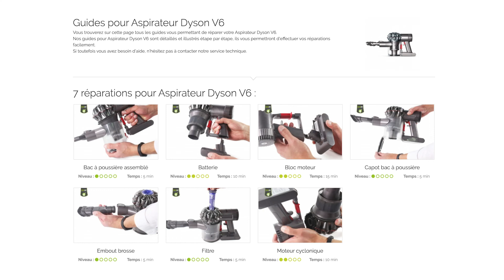Comment remplacer le moteur complet Dyson V6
Votre moteur Dyson V6 ne tourne plus rond ? Il est devenu très bruyant ? Votre aspirateur ne s’allume plus ? Ok ok, vous êtes au bon endroit pour régler le problème. Les experts SOSav vous montrer comment changer ce bloc moteur Dyson V6 dans ce guide vidéo. Chaque geste est décortiqué au mieux pour vous accompagner durant votre réparation Dyson. Vous ferez l’économie du rachat d’un nouvel aspirateur.
N’hésitez pas à nous poser vos questions en commentaire et à partager vos impressions !